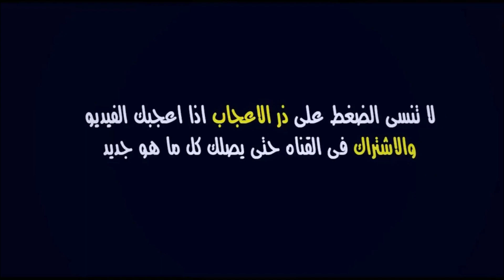عاجل🔥.. رسميا إيقاف 4 لاعبين من الوداد بسبب الديربي و مفاجأة مدوية لـ بنعيادة الآن ضد مولودية وجدة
الوداد
رضوان جيد
غاريدو اليوم
غاريدو الوداد
الوداد الرياضي
الوداد البيضاوي

الوداد ومولودية وجدة
الوداد و مولودية وجدة
الوداد ضد مولودية وجدة
موعد مباراة الوداد ومولودية وجدة
توقيت مباراة الوداد ومولودية وجدة

WAC
Wydad

wac vs mco
wydad vs mco
wac botola pro 2023
match wac vs mco date
wydad botola pro 2023
match wac vs mco calendrier
match wydad vs mco programme